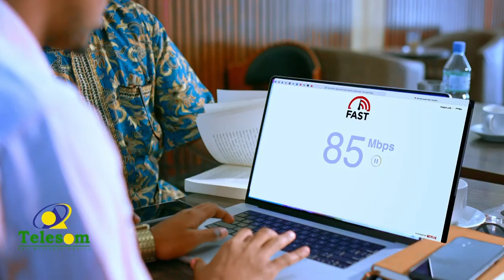Magaalada Muqdisho oo si weyn looga dabaal dagay kadib Guushii Xulka qaranka Soomaaliya